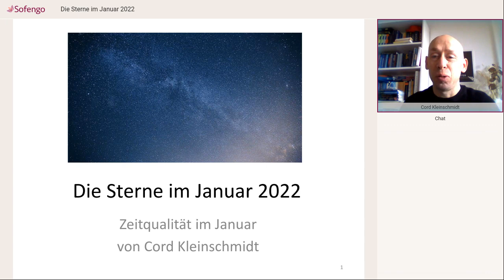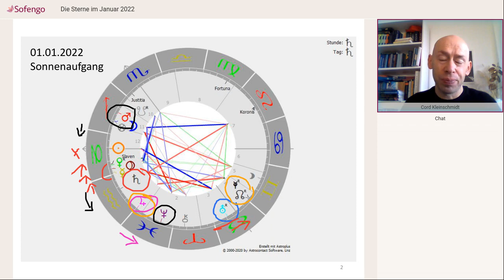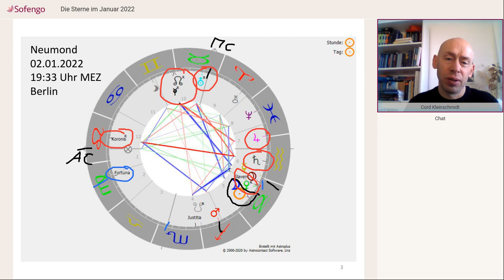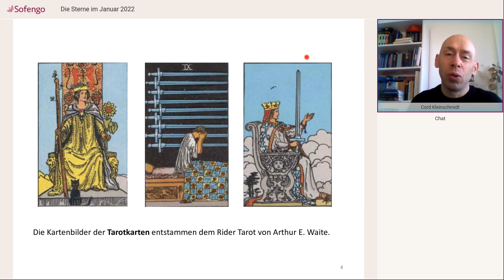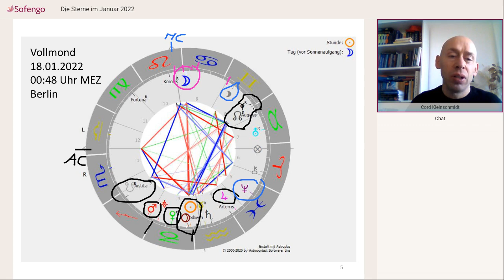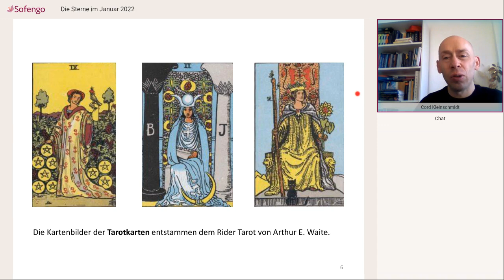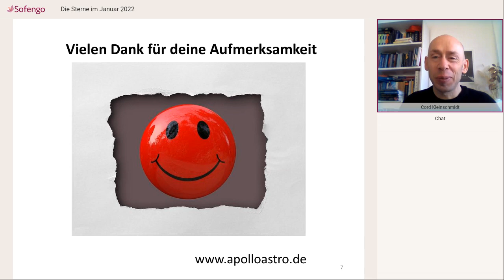Astrologische Monatsprognose: Die Sterne im Januar 2022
Astrologische Monatsprognose mit den wichtigsten Tendenzen. Beschreibung von Neumond und Vollmond + Tarot!
Neumond im Steinbock 10:14
Vollmond im Krebs 18:10

Bei Fragen oder Terminwunsch zu einem kostenlosen Vorgespräch über den Ablauf einer Beratung kontaktiere mich gerne